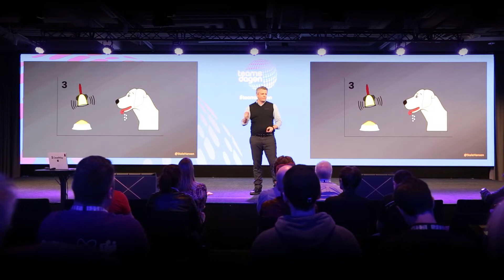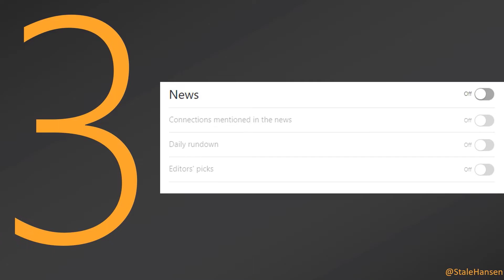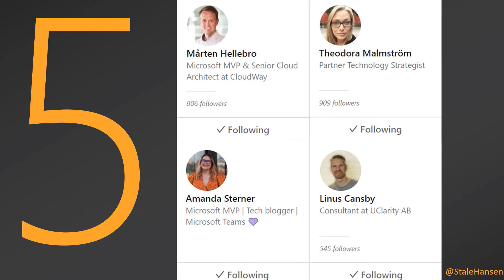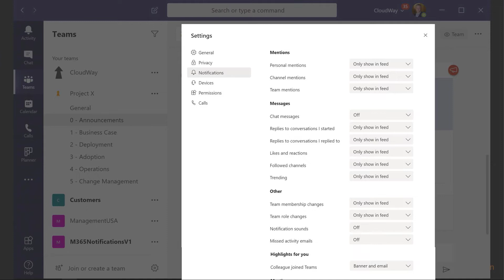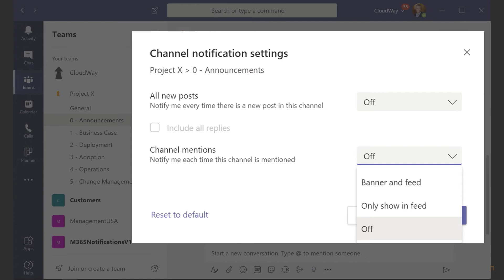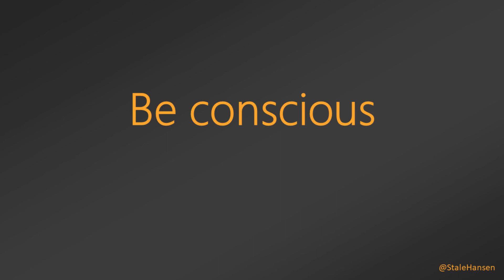How to avoid notifications about nothing in LinkedIn and Microsoft Teams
We are getting overwhelmed by notifications on our devices. Watch this TED inspired talk about how to avoid notifications about nothing in LinkedIn and MicrosoftTeams

Intro: 0:00
We are being conditioned 0:07
Tune notifications in LinkedIn 4:00
Tune notifications in Microsoft Teams 7:10

Ståle Hansen is an international speaker, author and a Microsoft technology influencer as RD and MVP. He is passionate about working smarter not harder by optimizing personal and business productivity. Follow his YouTube playlist on productivity tips

This talk was given at Teamsdagen in Stockholm, March 2020. The video was recorded and edited by Bäckfoto/Roger Bäck.